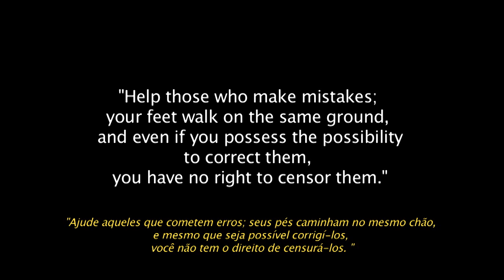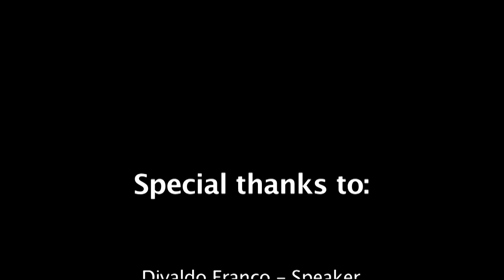Divaldo Franco in Dublin 2014, The Four Giants of the Soul. Spiritist Society of Ireland